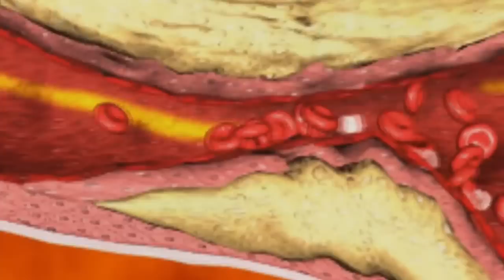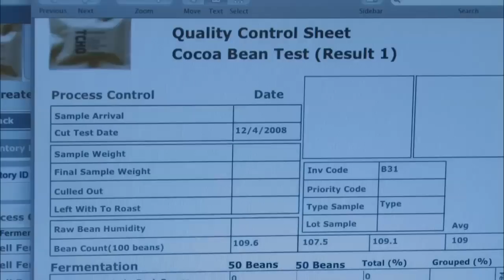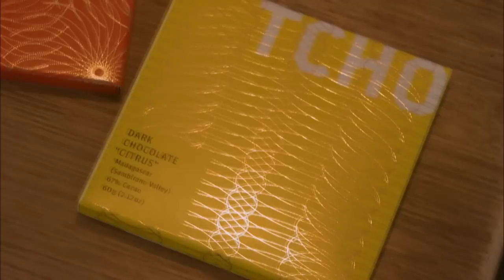The Sweet Science of Chocolate - KQED QUEST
Chocolate - it's been revered for millennia by cultures all throughout the world. But while it's easy to appreciate chocolate in all of its delicious forms, creating this confection is a complex culinary feat.